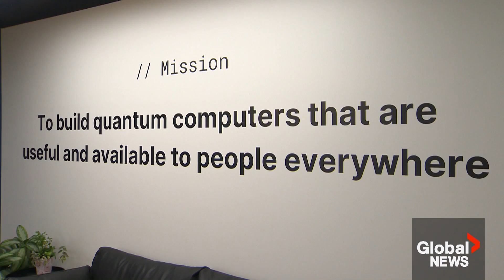Toronto startup Xanadu pioneering quantum computing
The “Buy Canadian” trend has captured the attention of shoppers across the country. But in tech circles, the mantra is “build and boost Canadian.”

As Anne Gaviola explains, that’s what’s driving Toronto-based startup Xanadu to pioneer and lead the world in the cutting-edge field of quantum computing.